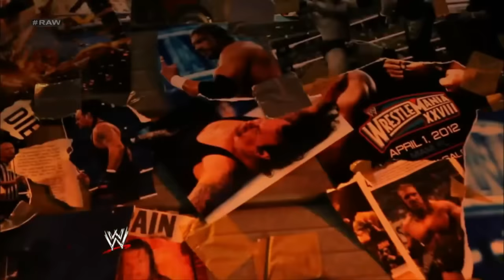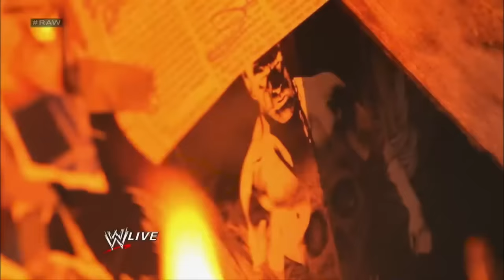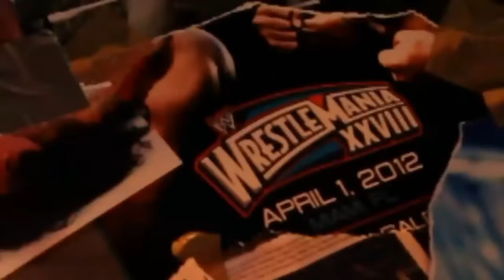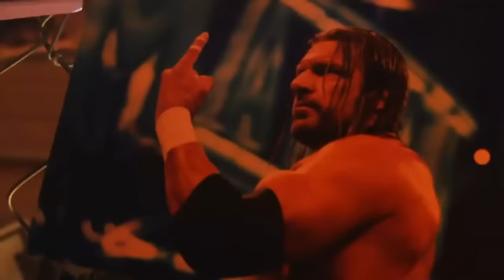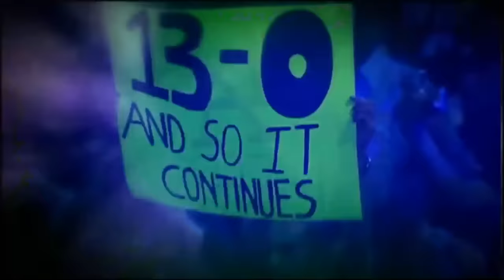Story of Triple H vs Undertaker || Wrestlemania 28